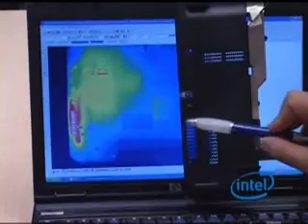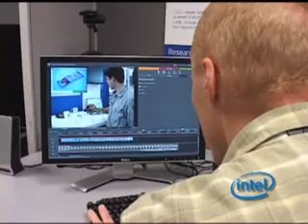IISME Paid Professional Development for Educators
IISMEs Summer Fellowship Program is in its 32nd year of providing paid, challenging summer work opportunities for San Francisco Bay Area K-16 educators in corporations and universities.  Teachers complete a project for their sponsors and also receive paid time to develop curriculum to transfer their Summer Fellowship experience back to their schools.  Earn $8,200 this summer and return to your classroom with new resources, teaching strategies, updated knowledge, and renewed energy!  for more information.